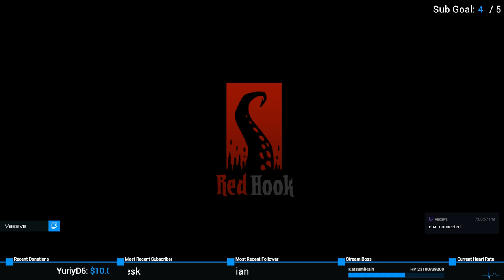The March of the Beasts #3 | Darkest Dungeon Challenge Run: March of the Beasts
Livestream gameplay of the Challenge Run estate where Twitch subs get named heroes! Only mods are Skins and the Challenge Run itself.